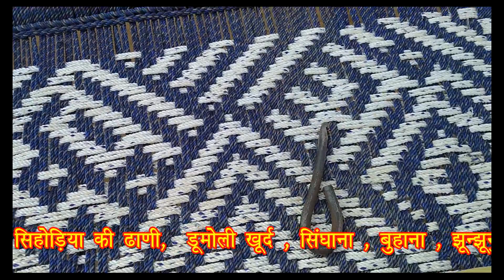Name Vali charpai bunai # Hindi me name Vali charpai banana # charpai banane ka tarika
चारपाई में हमारे इस चैनल पर चारपाई में अभिमन्यु का चक्रव्यूह बनाना सीखे और नाम और मोबाइल नंबर और हाथी ऊट घोडा मछली मोर गोफन मूडी मोहरा छिक्की और बोतल में चारपाई बनाना सिखे और डिजायन बनाना सीखे चारपाई और एक एक  रस्सी के बारे  जाने / Hindi me

How to Make Rope Bed - Khatlo - Char pai#Charpai Kaise Bhare # चारपाई (खाट)में डी कैसे भरें How to weave Rope Bed Khat Kaise Bharen

how to make charpai # चारपाई में A केसे बनाते है|  सिखे  # Khat  me A Kaise Bharen sikhe .

charpai me name likhna sikhe # how to make charpai # how to khatlo # चारपाई में E केसे बनाते है

चारपाई में जी कैसे  बनते सीखे है # Charpai me name bnana shkhe# how to make charpai # char pai bunai

How to charpai # चारपाई में 0 1 और ओ आई बनना सिखे How to Make Rope Bed - Khatlo

चारपाई (खाट) कैसे भरें# Charpai bunai # charpoye me H bnana #  how to make khatlo#  char pai

AND
YOUTUBE.COM/RAVIYADAV7063